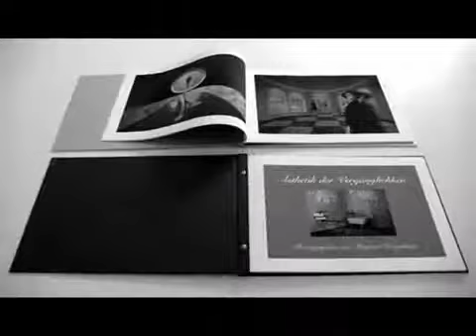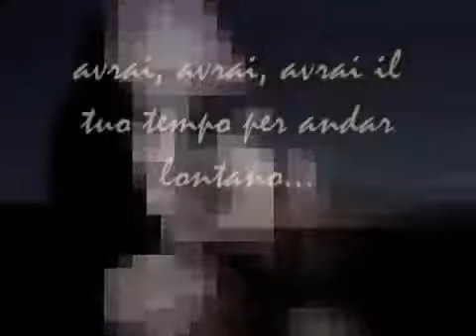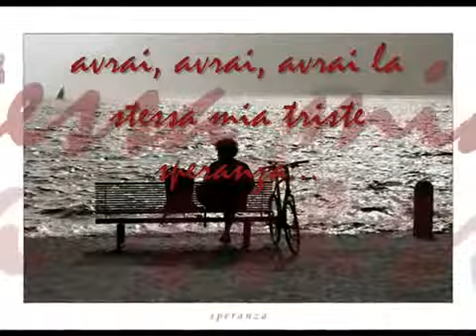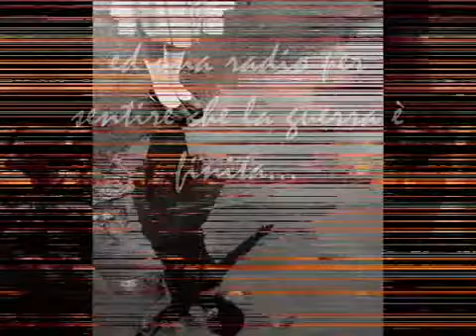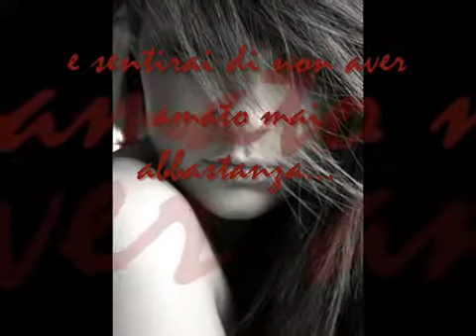Avrai - Claudio Baglioni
Avrai.. (se lo vorrai)